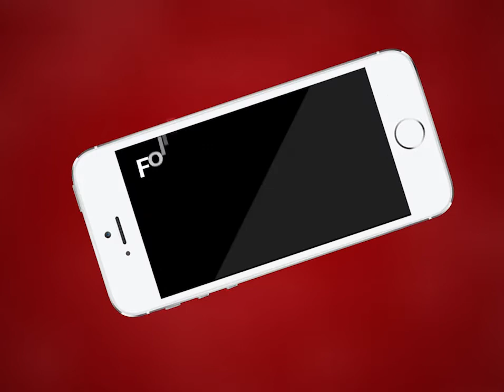Ajmer | गणतंत्र दिवस की पूर्व तैयारियों पर जिला कलेक्टर ने दी जानकारी | MTTV INDIA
गणतंत्र दिवस की पूर्व तैयारियों पर जिला कलेक्टर ने दी जानकारी
कार्यक्रम में बच्चे और बुजुर्ग व्यक्तियों को नहीं किया जाएगा आमंत्रित
कार्यक्रम में कोरोना गाइडलाइन की होगी पालना